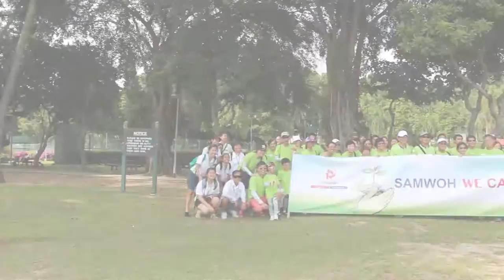[CSR] Lazarus Island Beach Cleanup cum Family Outing 2016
13 August 2016, Lazarus Island - Over 80 Samwoh staff and their family members came together at the break of dawn as a Samwoh Family to clean up Lazarus Island Beach.

The event was a great opportunity for members of the Samwoh family to bond over good food and company, whilst cleaning Lazarus Island Beach!